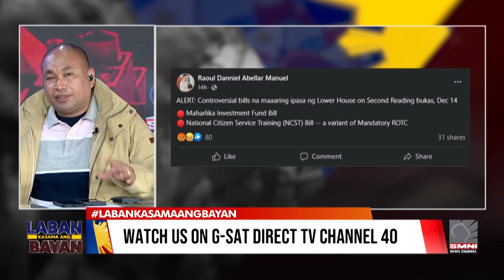Sim Card Registration Bill, bakit delikado sa CPP NPA NDF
Hello, guys i will show you some updated songs videos